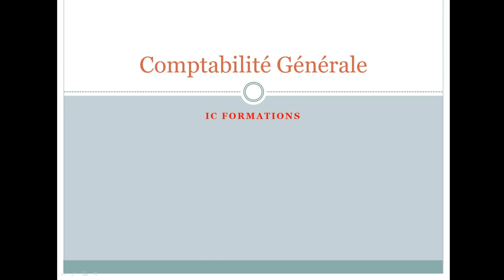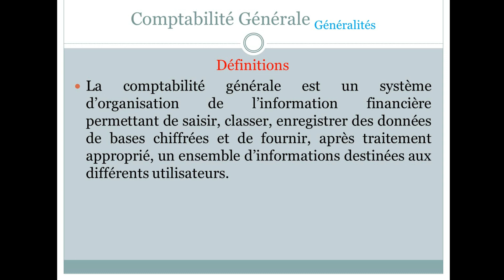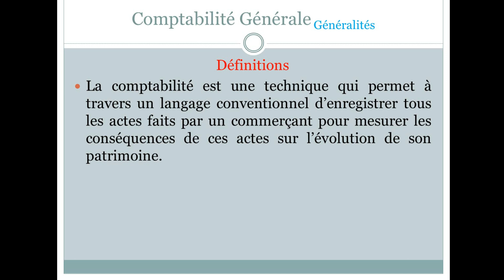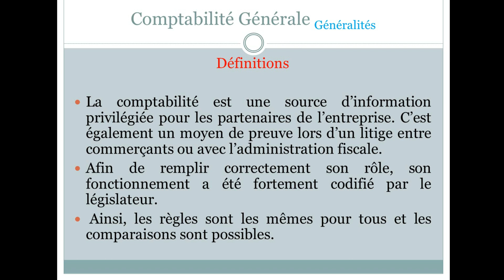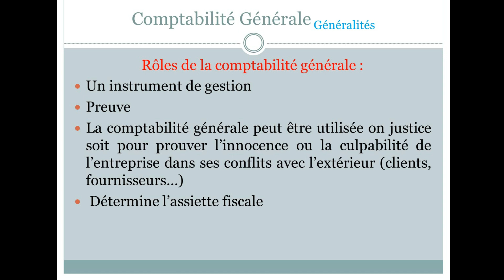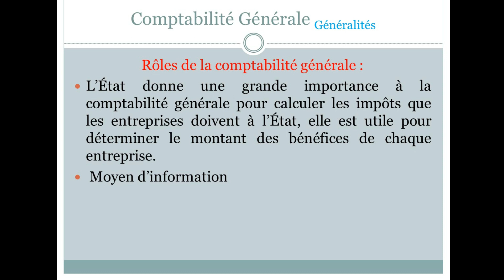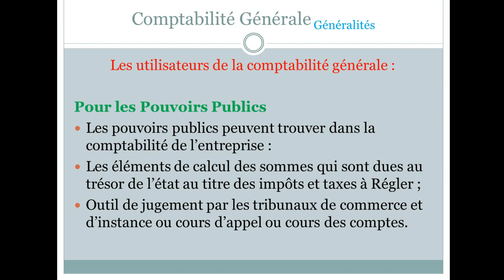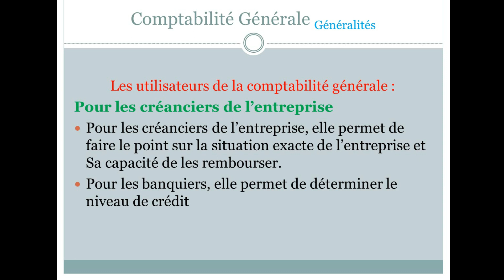Comptabilité Générale définition et rôle de la comptabilité